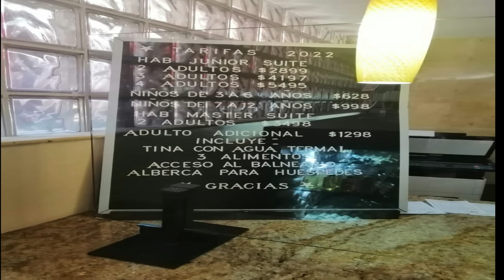AGUAS TERMALES DE CHIGNAHUAPAN (HOTEL,COSTOS , Y MAS )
En nombre de [ YourH.it/cid/Free-To-Use-Music ] Hotham